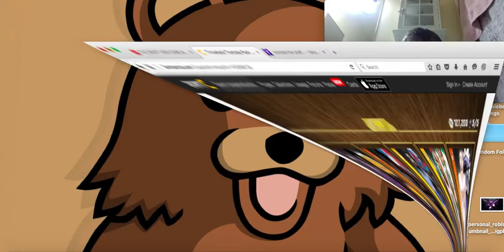OMFG 12 AMYTHYST AND 4 DIAMOND-Nba2k16 Pack opening